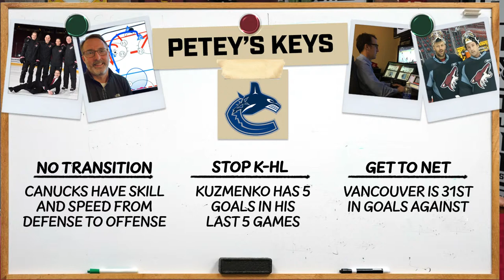Travis Boyd’s two goals lead Arizona Coyotes to win over Vancouver Canucks for points in 7 straight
The Arizona Coyotes continue to be unstoppable at Mullett Arena, taking down Rick Tocchet, Conor Garland and the Vancouver Canucks for points in seven straight games. Lawson Crouse scored his 22nd of the season and Ivan Prosvetov made 29 saves in his second NHL win.

Join Leah, Petey and Craig for postgame reactions and analysis on the PHNX Coyotes Podcast!

0:00 Intro
1:10 Welcome to the show!
3:04 By the Numbers: Yotes special teams dominate
5:10 Craig joins from the Mullett
7:05 Yotes just keep winning at home
10:30 Boyd nets 2
12:48 Ivan Prosvetov will remain with Yotes, what's it mean
20:44 André Tourigny for Jack Adams?
26:30 Josh Doan signs ELC with Coyotes
40:30 Petey's Keys to the Game

PHNX: Our next PHNX Tee Party at Dobson Ranch is LIVE!

Join us on Friday, March 24th for a night of golf, food, drinks, contests, prizes, and more. Come hang with the PHNX crew, fellow Suns’ fans and Diehards as we watch KD, Booker, and the Suns battle in the final stretch of the season as they take on De'Aaron Fox, Domantas Sabonis, and the Sacramento Kings.

Checkout the PHNX Tee Party at Dobson Ranch Eventbrite to reserve your spot today. And Diehards, check Discord for your exclusive discount link!
Circle K: Text code “PHNX” to 31310 to win a $500 gas card! Limit one entry per person—limit of one entry per phone number. The offer is valid for Arizona residents only. Must be able to verify the place of residence. This contest is administered at the discretion of the Grand Canyon Division of Circle K Stores. Circle K Store Inc. is a part of Alimentation Couche-Tard. You must be 18 years of age or older to win. For questions about this contest or our stores, text ”CARE” to 31310.
Four Peaks: Drink, eat, find, and experience Four Peaks Must be 21+. Enjoy responsibly.

Mor Furniture: Save big on the best furniture in the Valley when you head

Gambling Problem? Call 877-8-HOPENY/text HOPENY (467369) (NY), If you or someone you know has a gambling problem, crisis counseling and referral services can be accessed by calling 1-800-GAMBLER (CO/IL/IN/LA/MD/MI/NJ/OH/PA/TN/WV/WY), 1-800-NEXT STEP (AZ), 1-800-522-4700 (KS/NH), 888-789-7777/visit ccpg.org (CT), 1-800-BETS OFF (IA), visit OPGR.org (OR), or 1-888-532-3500 (VA).
21+ (18+ NH/WY). Physically present in AZ/CO/CT/IL/IN/IA/KS/LA(select parishes)/MD/MI /NJ/ NY/OH/PA/TN/VA/WV/WY only. VOID IN ONT. Eligibility restrictions apply.